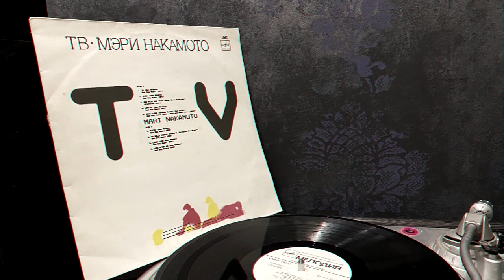Mari Nakamoto ‎– TV / Мэри Накамото –ТВ (1984)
►Tracklist:
00:00 А1-Тв · Tv
04:10 А2-Прощай! · Ciao!
07:26 А3-Один Плюс Один · One Plus One
11:15 А4-Работа · Workin'
14:57 А5-Будь Поближе · Stay Close
19:16 В1-Полет · Flyin'
23:21 В2-Моя Прекрасная Франция · Ma Belle France
27:24 В3-Удачливая Девушка · Lucky Lady
31:44 В4-Заботься Обо Мне · Look After Me
Вертушка:
Numark TT 1650
Микшер:
Vestax PMC-06 Pro vca
Рекордер:
Olympus WS-853